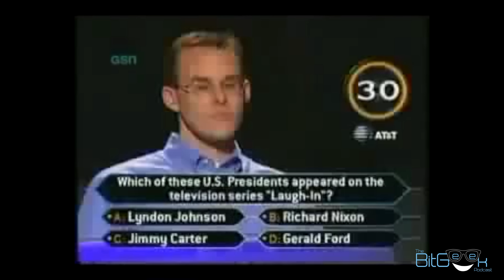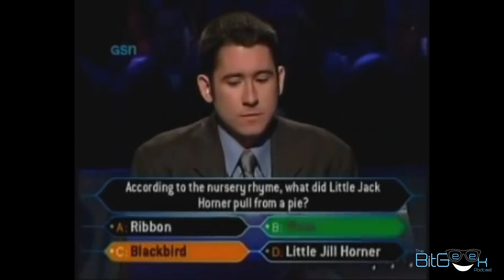15 Of Our Favorite Game Shows Part 2 (With Mark Baker-Wright) - BitGeek Podcast: Episode 35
In the conclusion of "15 of our favorite game shows" we pick where we left off at number eight. If you haven't seen part 1 be sure to check out last week's show, because professor Mark may pop a quiz on us.